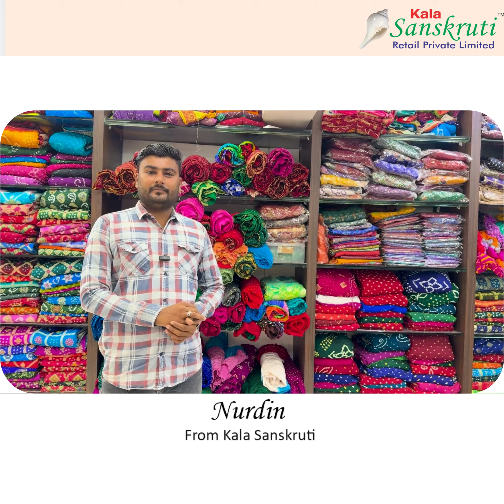Exquisite Red Pure Gaji Silk Bandhani Saree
Embrace timeless elegance with our Pure Gaji Silk Bandhani Saree in a captivating shade of red. This exquisite saree is meticulously crafted with intricate bandhani work, showcasing traditional artistry. The beautiful pallu features a striking Ghar Chola design with elegant checks, adding a touch of sophistication. The saree comes with a matching blouse piece adorned with intricate details. Elevate your ethnic wardrobe with this timeless masterpiece.